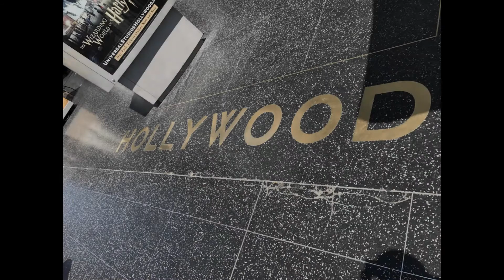MEIN URLAUB!! | HANNOVER 96 TRANSFERS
Danke für's zusehen :) Like wäre nice ♥

Bestes Game

Beste Konsole